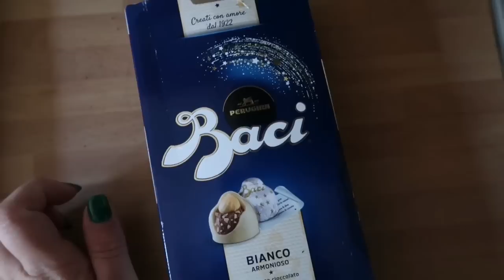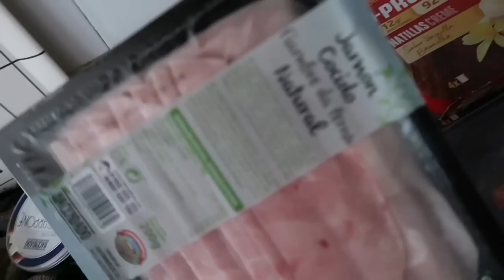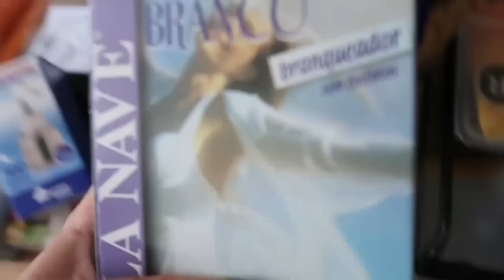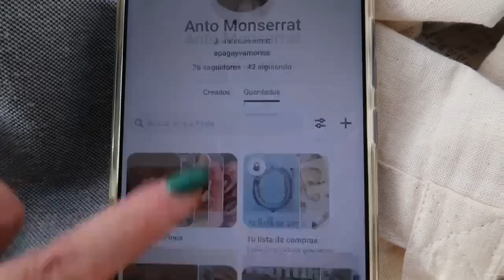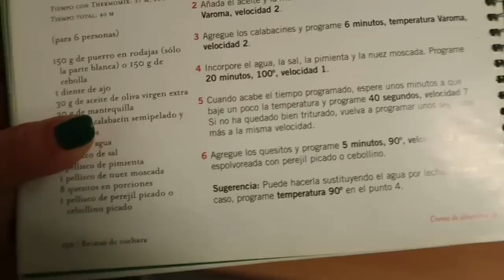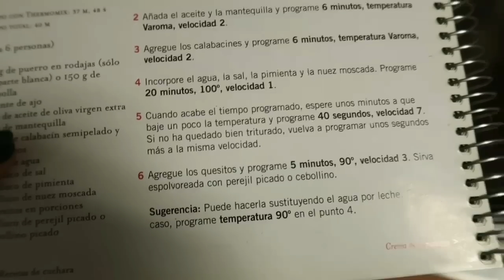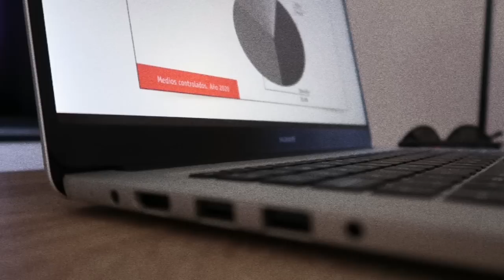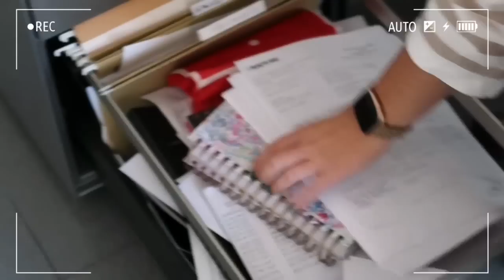vlog: vuelta a la rutina: clases y vuelta a la oficina | una semana conmigo | apagayvamonos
holiiii! nuevo vlog!!! Espero que os guste mucho! nos vemos el próximo domingo! 🌼

Estudio Marketing y publicidad en Ilerna de forma online